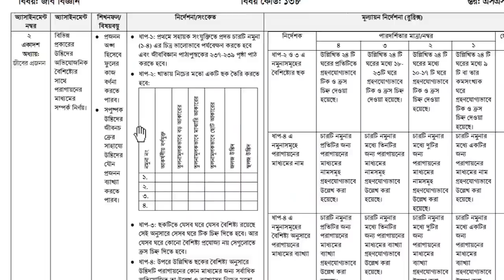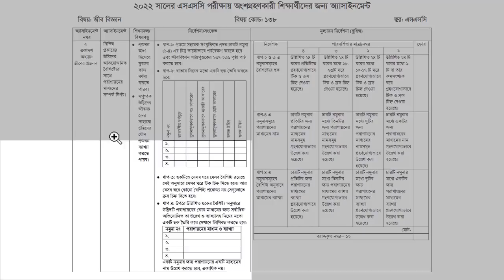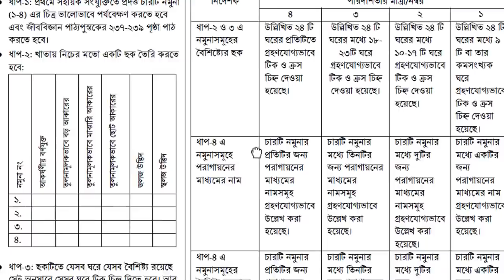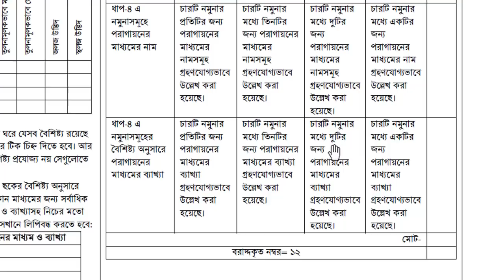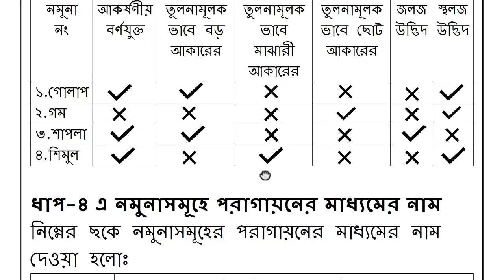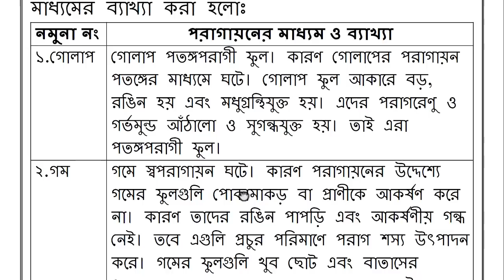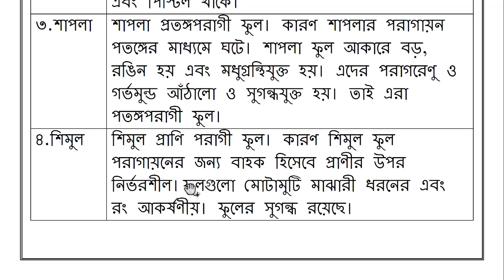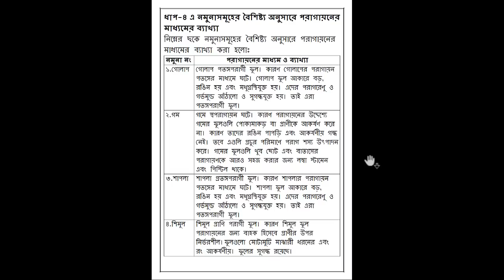SSC Assignment 2022 Biology Answer 11th Week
In this video we are going to discuss SSC Assignment 2022 Biology Answer 11th Week. We discuss SSC 2022 Assignment Biology. We hope you get help in this video very much.

ssc 2022 assignment 11th week,ssc 2022 assignment 11th week 2022 biology answer,assignment class 10 11th week 2022,ssc 2022 assignment biology answer,11th week assignment ssc 2022,
ssc 2022 biology assignment 11th week,assignment class 10 11th week,class 10 assignment 11th week,ssc assignment 2022,ssc assignment 2022 11th week,ssc 2022 assignment 11th week,
class 10 assignment 2022 11th week,class 10 assignment Biology 11th week 2022,ssc 2022 assignment

ssc 2022 assignment 11th week,SSC 2022 assignment 11th week 2022 answer,assignment SSC 2022 11th week 2022,class 10 assignment 2022 11th week,ssc assignment 2022,
ssc 2022 assignment,ssc 2022 assignment 11th week,assignment ssc 2022 11th week civics,assignment SSC 2022 11th week,hsc assignment 2022 10th week,
SSC 2022 assignment civics 11th week 2022,assignment ssc 2022 11th week,11th week assignment SSC 2022,SSC 2022 assignment 11th week

ssc 2022 assignment 11th week,ssc assignment 2022,ssc 2022 assignment,ssc assignment 2022 11th week,
ssc assignment 2022 11th week,ssc assignment 2022,ssc 2022 assignment 11th week,ssc 2022 assignment 11th week,
ssc 2022 assignment answer,hsc 2022 assignment,11th week assignment ssc 2022,class 11 assignment 11th week,
ssc 2022 Biology assignment 11th week,11th week assignment class 10 ssc 2022,ssc assignment 2022 11th week,